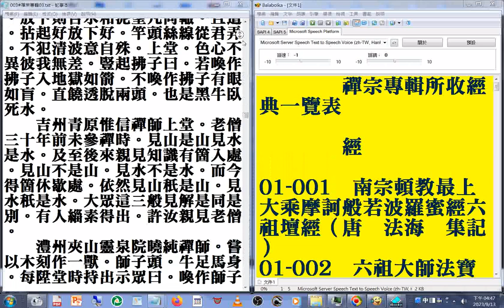003#禪宗專輯03a1(1-3)美國佛教會電腦資訊庫功德會佛學辭典集成佛學十大專集 速讀訓練參考資源 20230914